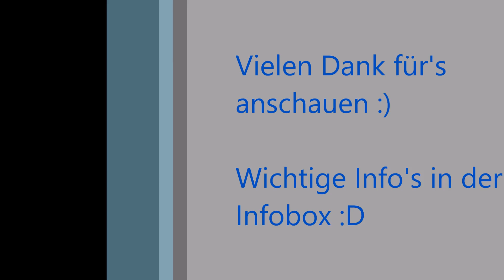Bugs & Tricks //Star stable online// Teil 1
!!!Lies mich!!!

Demnächst kommen viele neue Veränderungen ;D Seid gespannt.

Ich bin auf dem Server 3.
Ich heiße da Luciana Waterside.
Ich habe keine Verwandten sonstiges die auch Star stable spielen.

Hie zeige ich euch Bugs & Tricks  :)